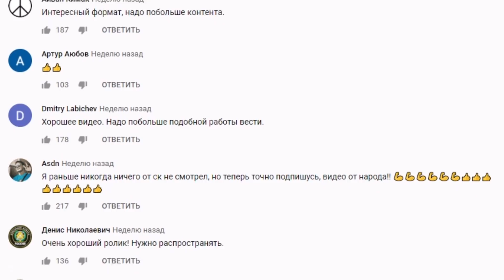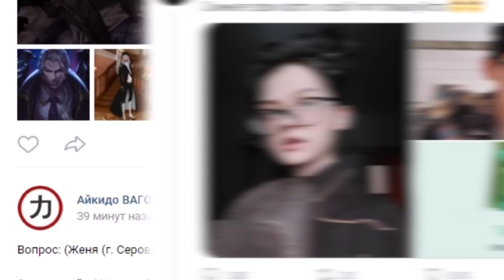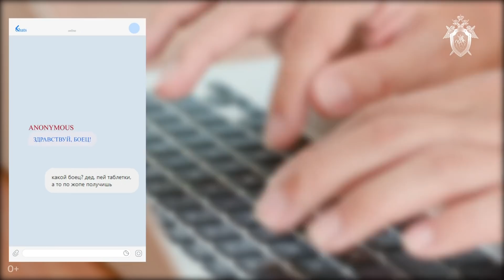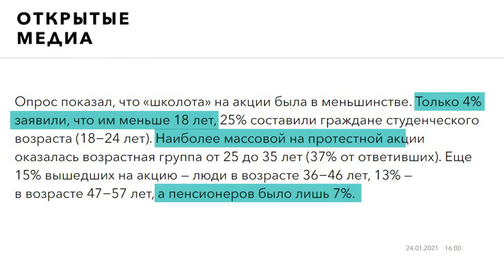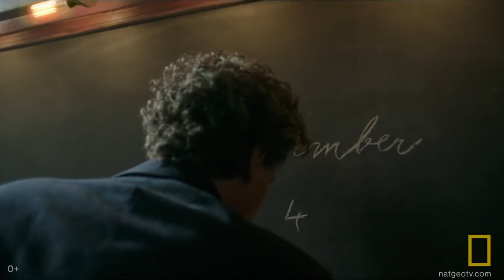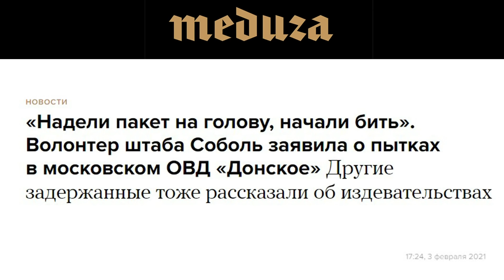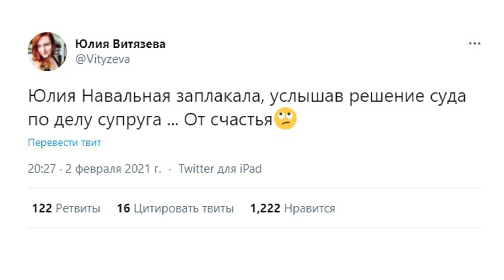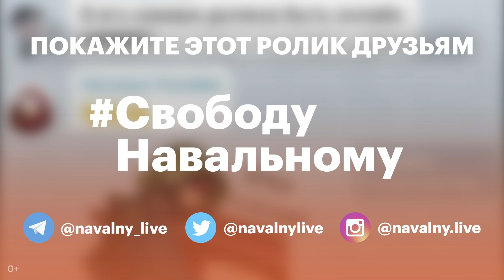25-й кадр и «подышать в пакетик»: обзор пропаганды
Теперь к рупору пропаганды присоединился Следственный комитет. Госорган начал выпускать видео, в котором откровенно лжет о протестах в стране после возвращения Алексея Навального в Россию. Авторы ролика «умело» перевирают исследования, приводят несуществующие факты и манипулируют зрителем.

Но это, конечно, не единственное, чем отличились пропагандисты за последнее время. Традиционный обзор пропаганды — в новом видео!